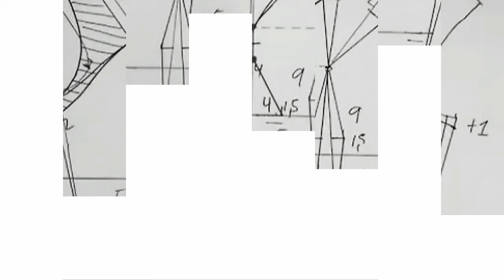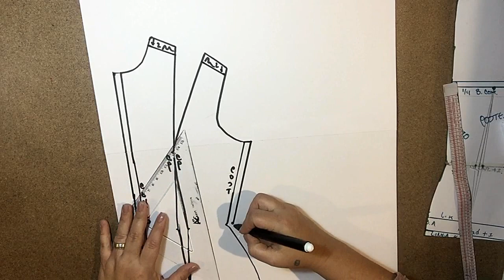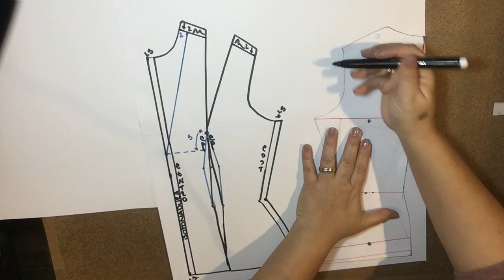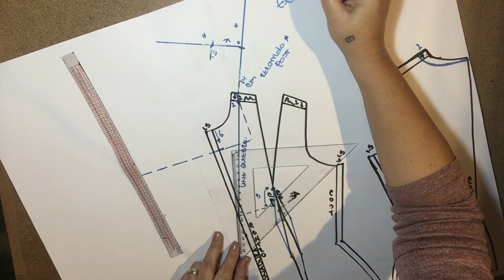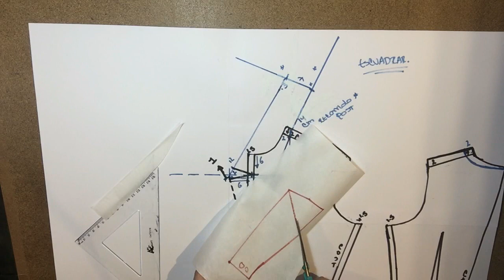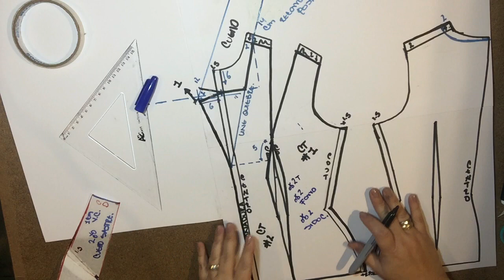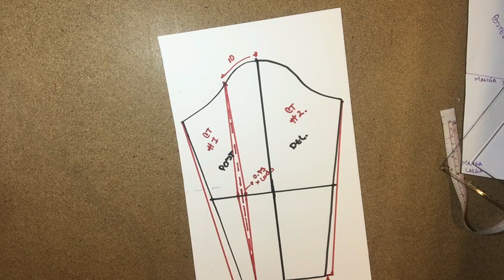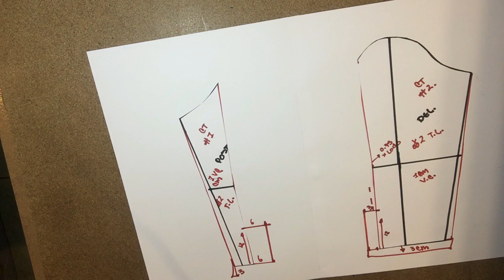TUTORIAL DE BLAZER O CHAQUETA SASTRE/CLASE # 17/BERTHA BURITICA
HERMOSOS Y HERMOSAS, EN ESTA CLASE ENCONTRARAN EL PASO A PASO DEL TRAZO, ALTA COSTURA, DE BLAZER O CHAQUETA SASTRE PARA DAMA, EN EL VÍDEO UTILICE UN MOLDE CON MIS MEDIDAS, PERO TU PUEDES MODIFICAR SEGÚN SEA TU CASO.
CON ESTE VÍDEO FINALIZAMOS EL MODULO 2.
MUCHAS GRACIAS POR HACER PARTE DE ESTE GRAN PROYECTO.
NO SOY LA MEJOR EDITORA, ASÍ QUE PERDÓN POR LAS FALLAS.